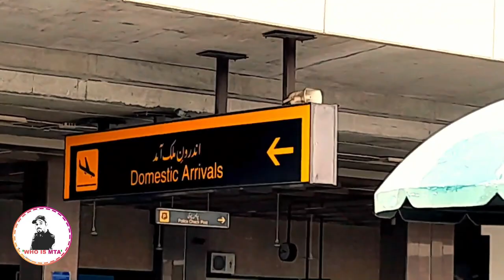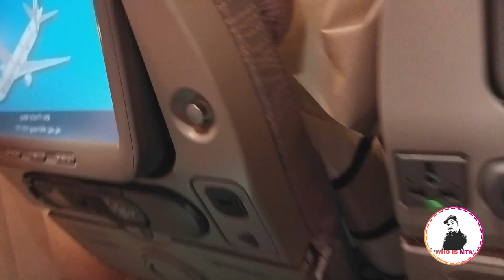Karachi To Dubai Emirates airline✈️ | Vlog | Talal's World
Karachi To Dubai Emirates airline✈️

Thanks!